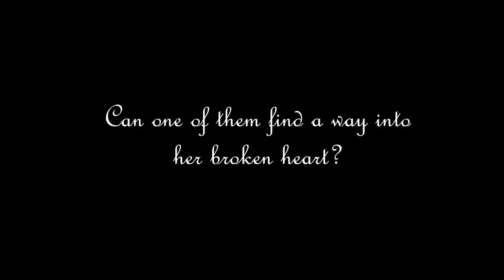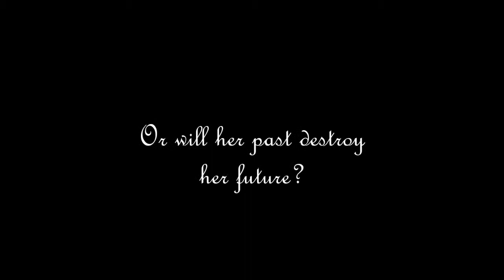Forever And Always - Wattpad Trailer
Now On Wattpad